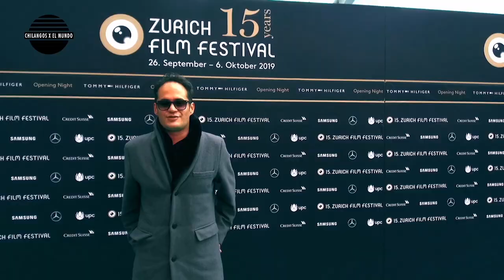Cinematic Show Reel 2020 @enriqueolvera Director and Producer.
Cinematic Show Reel 2020, Filmed in Asia, Europe y America, a film by @enriqueolvera 🇲🇽 para Xfinity Latino U.S.